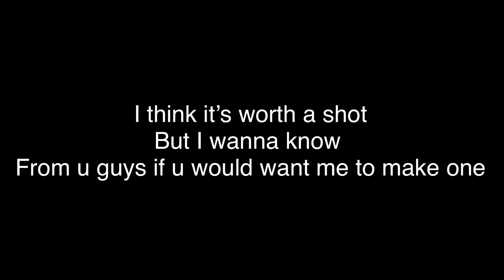Should I creat a patreon?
Thank you for suggesting it to me